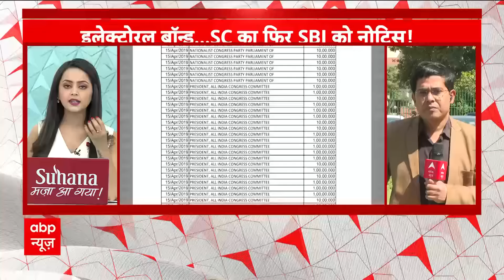Breaking News : बॉन्ड नंबर नहीं देने पर सुप्रीम कोर्ट ने SBI से पूछे कई सवाल | Supreme Court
Electoral Bonds Case: इलेक्टोरल बॉन्ड केस को लेकर शुक्रवार (15 मार्च, 2024) को सुप्रीम कोर्ट में सुनवाई हुई. चुनाव आयोग ने इस दौरान कहा कि राजनीतिक पार्टियों से लिए साल 2019 से पहले के चंदे की जानकारी उसने सुप्रीम कोर्ट को सीलबंद लिफाफे में दे दी थी. उसने इसकी कॉपी नहीं रखी थी.